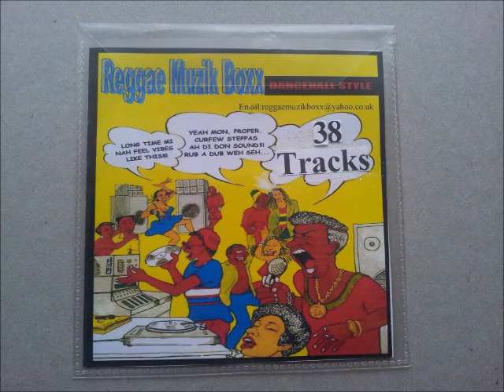Culture Vibes Pure Special Mix Caveman Sound CD